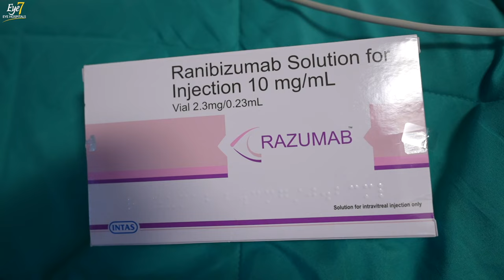आँख के पर्दे (रेटिना) का इलाज - Retina Treatment | Vitrectomy Surgery with Epi-Retinal Membrane Peel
Mr. Dharampal (63) is from Badarpur, New Delhi.
He's a retired DDA Employee.

His vision was so diminished in the last 2 months that he had become dependent on others to do basic activities like walking, eating, etc.

Upon eye tests, it was found that he had ERM (Epi-Retinal Membrane) forming on his right eye's retina which caused a decrease in vision. This membrane was formed due to Retinal Vein Occlusion.

✅ About ERM (Epi-Retinal Membrane)
Epi Retinal Membranes are a thin, transparent layer of fibrous tissues that form a film on the inner surface of the retina that causes blurry vision.
Treatment for ERM is MIVS/PPV surgery with Membrane Peel.

✅ About PPV - Pars Plana Vitrectomy surgery
A vitrectomy is a type of eye surgery to treat various problems with the retina and vitreous.

In this particular case,  Dr. Ashish Markan (Vitreo Retina Surgeon at Eye7 Eye Hospitals, Lajpat Nagar, New Delhi) has demonstrated a near LIVE MIVS (Micro Incision Vitrectomy Surgery)/PPV.

After the treatment, Mr. Dharampal regained his perfect vision (6/6 vision). He shares his experience and vision quality after the treatment through this video.

ABOUT DR. ASHISH MARKAN
(Retina & Uvea Specialist, Eye7 Hospital - Lajpat Nagar)

🏥KNOW MORE ABOUT RETINA SERVICES & TREATMENTS AT EYE7 HOSPITALS

📽️ Retina Treatment | आँख के पर्दे (रेटिना ) का इलाज | Retinal Detachment, Diabetic Retinopathy, Eye Floaters, Retinal Holes, Barrage Laser, Retina Laser